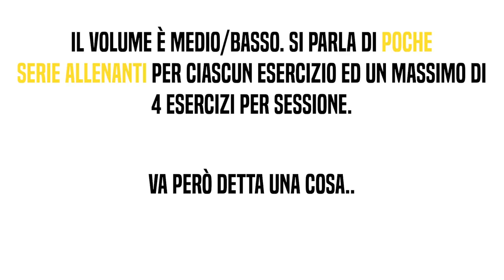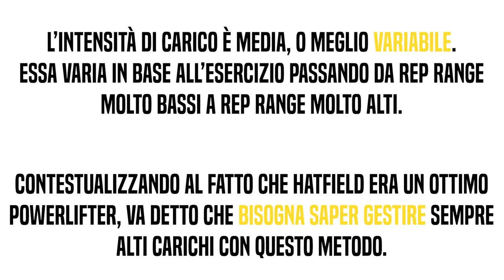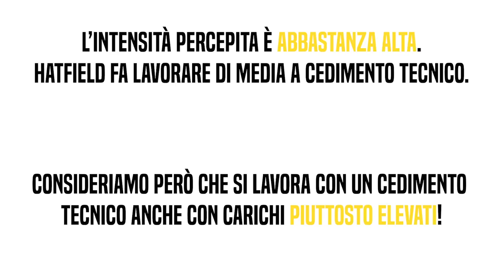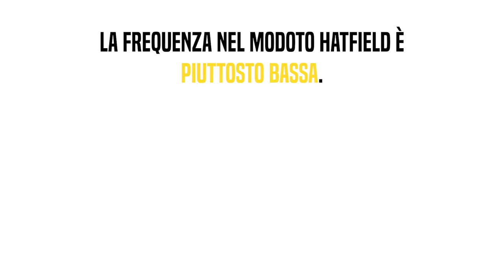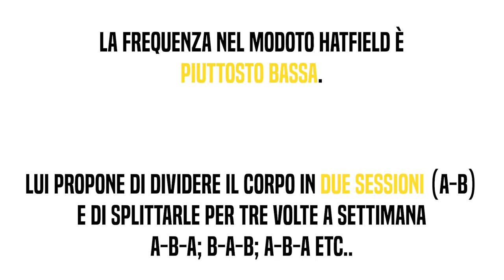Protocollo Hatfield | Ecco come funziona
Il metodo Hatfiels è uno dei più famosi metodi di allenamento nel Bodybuilding. Scopriamo di cosa si tratta e come funziona e, soprattutto, come contestualizzarlo nella nostra routine!

LINK UTILI

Come contattarci?!

-rhinocoaching.it-